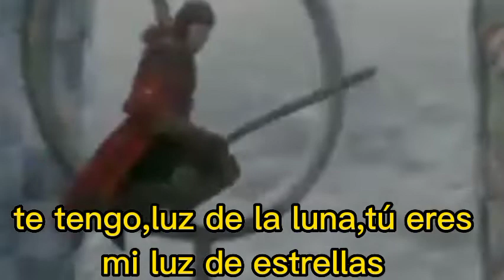Harry & Hermione| Levitating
©"los videoclips de Harry Potter,no me pertenecen,están ahí por diversión o para completar el video"
película:harry Potter y el misterio del príncipe, Harry Potter y el cáliz de fuego harry Potter y las reliquias de la muerte,parte 1, Harry Potter y el prisionero de azkaban,harry Potter y las reliquias de la muerte,parte 2
canción de {Dua Lipa ft.Dababy}